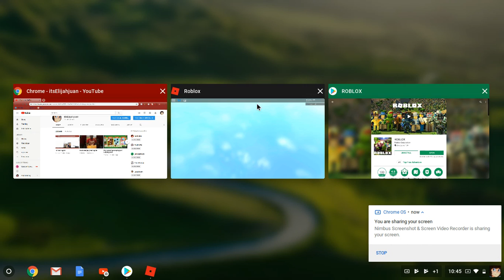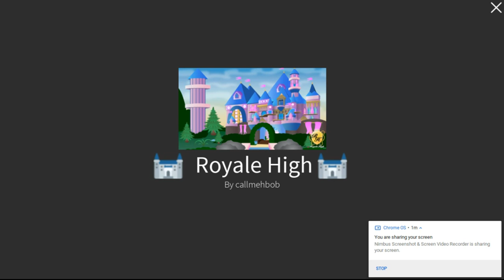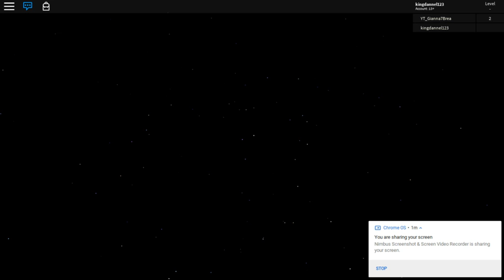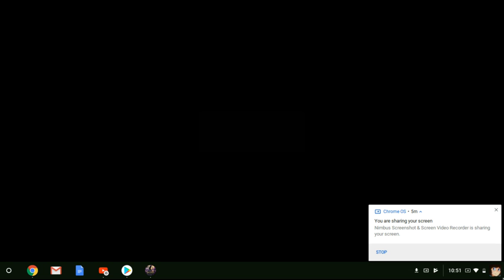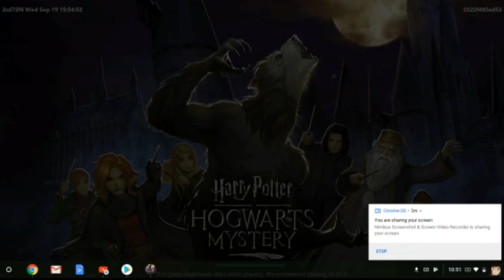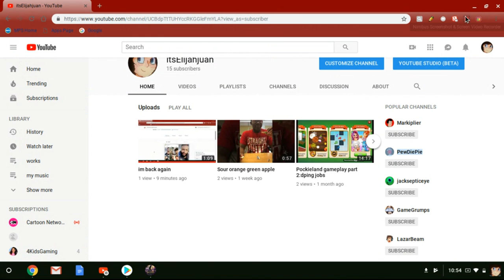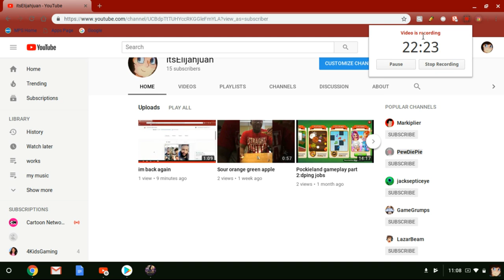roblox/howgerts mystery[ep 1]remake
So guys I'm back and it's only going to be Saturday until further details, but Saturday or the next week Saturday okay bye guys!!!